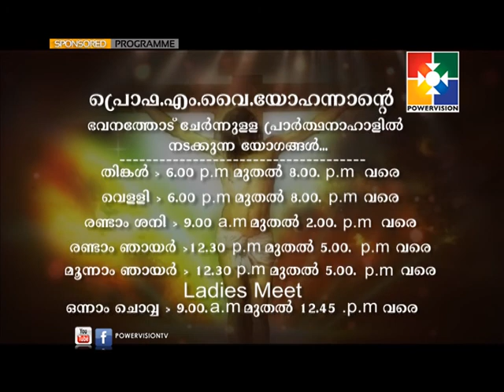Prof M. Y YOHANNAN |Jabez was more honorable than his brothers |AMRUTHADHARA 09-12-17| Epi 244